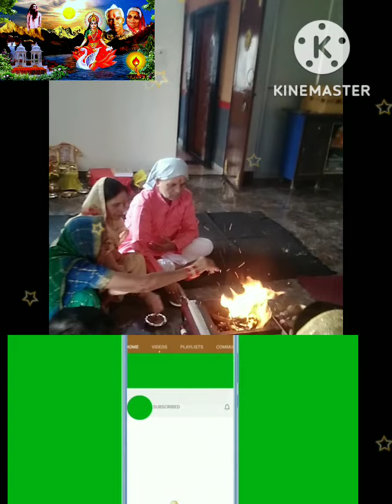माह मंत्र गायत्री मंत्र की हवन-पूजन करते हुए भक्तों की अपार भक्ति (govind vatsayan )subscribe kare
महा मंत्र गायत्री जाप करने से इंसान को सभी तरह के दुःखों का नाश हो जाता है